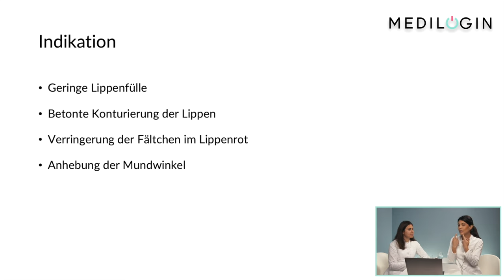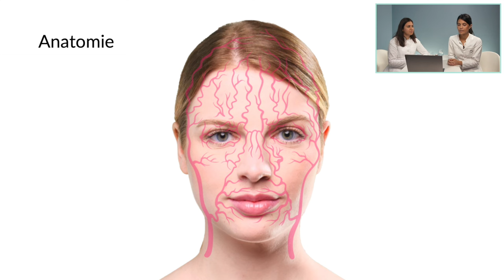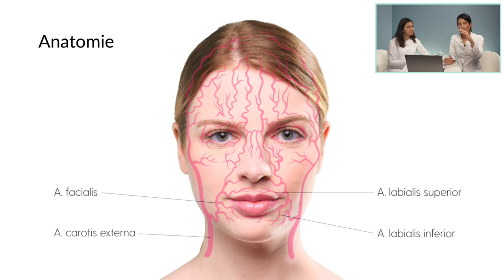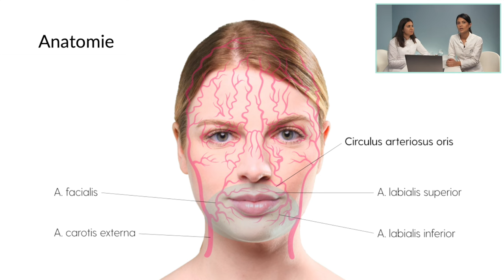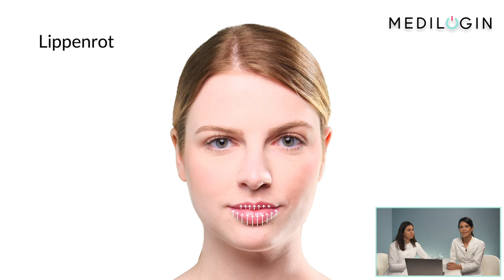LIPPEN mit HYALURON aufspritzen - Webinar für Ärzte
In diesem Webinar erhältst Du zahlreiche Tipps & Tricks  von Dr. med. Alice Martin und Dr. med. Estefanía Lang zu den Grundlagen der Injektionstherapie mit Hyaluron in die Lippen und Ohrläppchen.

Der Hyaluron Kurs von MEDILOGIN wurde für Ärzte basierend auf langjähriger Erfahrung auf dem Gebiet der Dermatologie und der ästhetischen Medizin von unseren approbierten Ärzten konzipiert.

00:00 Einleitung: Vorstellung
00:12 Intro
00:21 Für wen kommt die Behandlung mit Hyaluronsäure im Lippenbereich in Frage?
01:37 Lippenweiß und Lippenrot
02:27 Lippenkontur und Amorbogen
04:07 Erwartungshaltung des Patienten und Tipp zur Betäubung
05:09 Anatomische Kriterien – Arterien
07:14 Anatomie Theorie – Muskulatur
08:07 Technik: Russian Lips
09:22 Aufbau Lippenrot mit säulenweiser Technik
09:58 Verschiedene Techniken
10:43 Verschiedene Hyaluronsäuren – unsere Empfehlung
12:50 Behandlung am Ohrläppchen
14:57 Verabschiedung – Übergang Hands-On
15:19 Hands-On Lippen
18:59 Outro und andere Videos – hinterlasse uns gerne ein Abo 😊